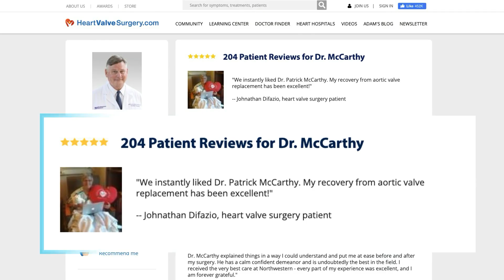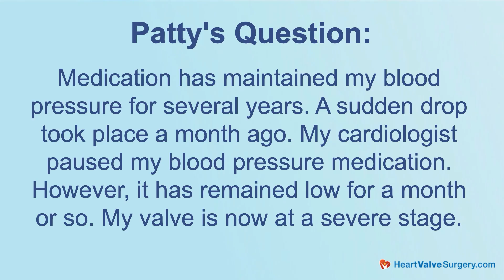Surgeon Q&A: Blood Pressure, Stroke Risk and Heart Valve Disease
– How does blood pressure affect heart valve disease? And can fluctuations in blood pressure increase stroke risk for patients with severe valve disorders?

To answer these patient concerns, we spoke with Dr. Patrick McCarthy, Executive Director of the Bluhm Cardiovascular Institute at Northwestern Medicine in Chicago, Illinois. In this video, Dr. McCarthy explains how blood pressure interacts with heart valve disease, why certain valve conditions like aortic regurgitation or stenosis may impact BP, and how abnormal readings may indicate a need for surgery.

In this video, Dr. McCarthy discusses:
- The link between blood pressure and valve disease
- Why sudden BP drops may be a warning sign
- How valve disorders like stenosis and regurgitation affect BP
- Whether low or high BP can increase stroke risk
- When blood pressure changes may indicate surgery is needed